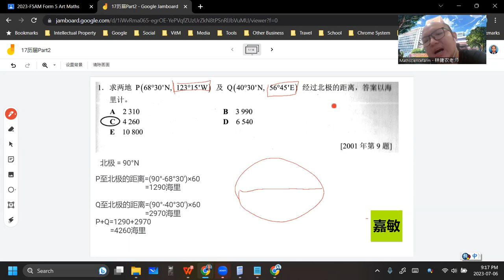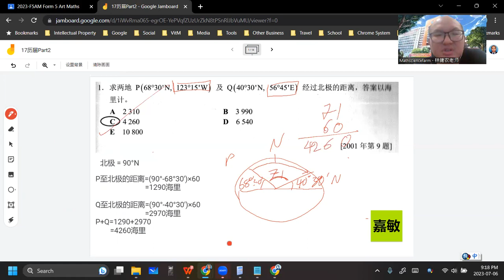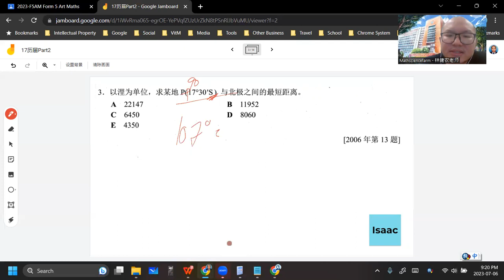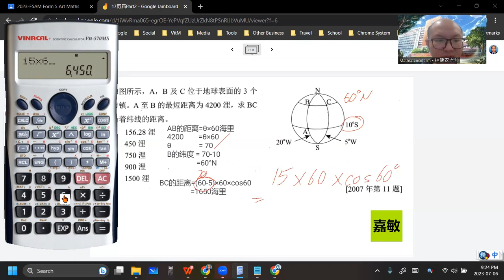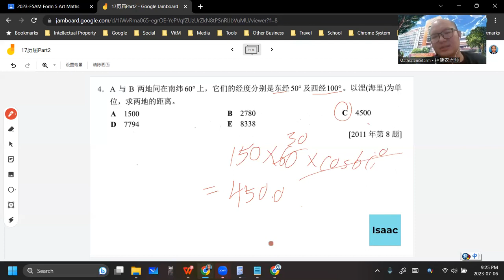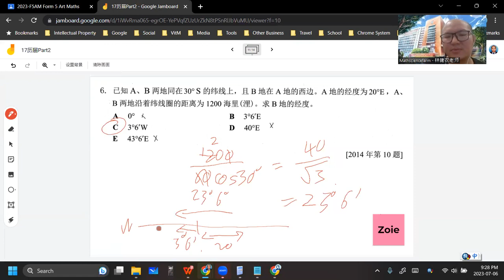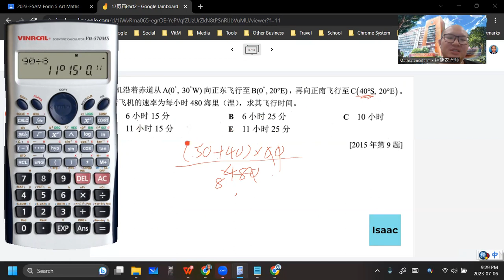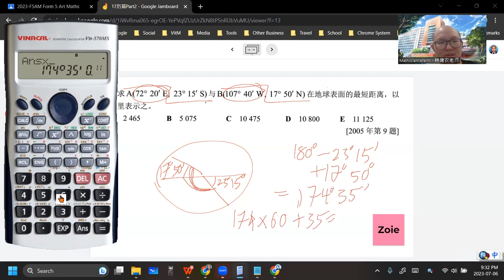2023 07 06 《网课不停歇》 高二文数学17历届Part2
高二非理科班/文商班 数学上册 第17章 立体几何与经纬度
历届Part2